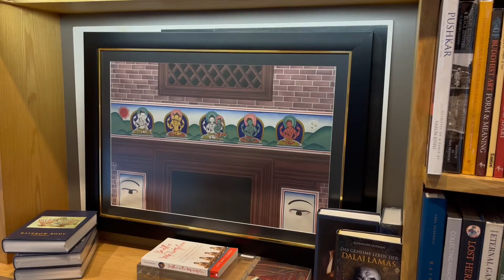Prakash Khadgi Collection at Open House @Central Embassy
Organizer: Open House Bookshop by Hardcover
Collection Ownership: Puṣkara